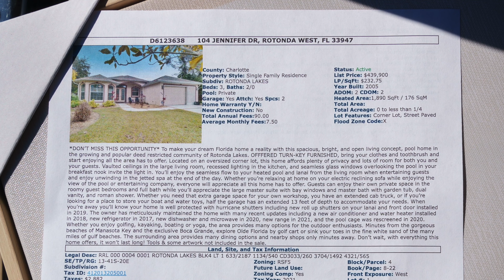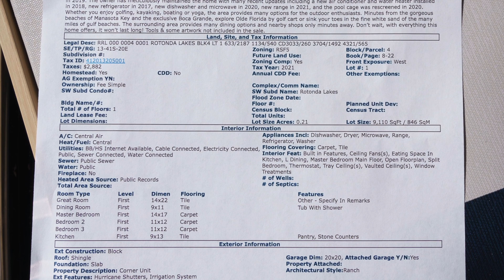Une journée de visites de maisons à vendre en Floride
Julien Raynard - Real Estate Associate
James Joiner, Real Estate Broker

La vidéo vous a intéressé ? N'hésitez pas à "aimer" et à la PARTAGER autour de vous ! Vous pouvez également vous ABONNER (n'oubliez pas de cliquer sur la cloche pour activer les notifications) afin de ne rater aucun de nos contenus sur le marché de l'immobilier en Floride et partout dans le reste des Etats-Unis !

Quelques liens utiles pour en savoir plus :

Consultez notre site pour plus d'informations sur les marchés immobiliers en Floride

Vous avez une question sur l'investissement en Floride ou ailleurs aux Etats-Unis ?